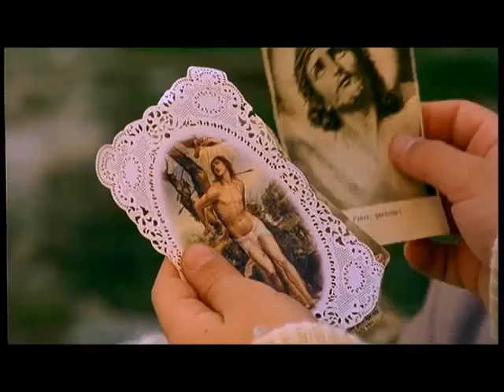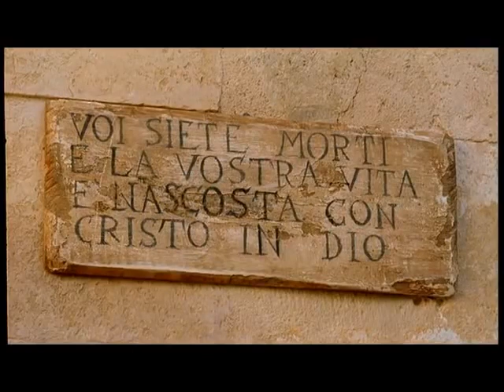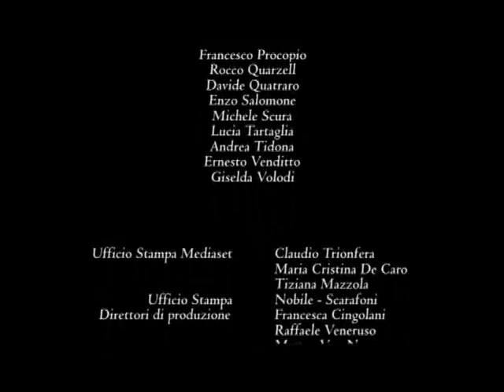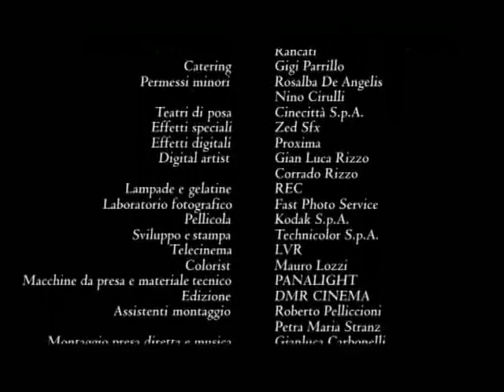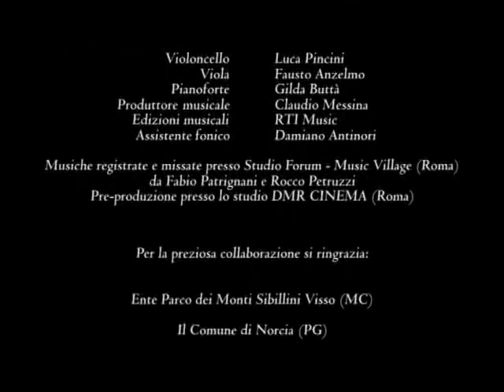Ojciec Pio - Film cz1